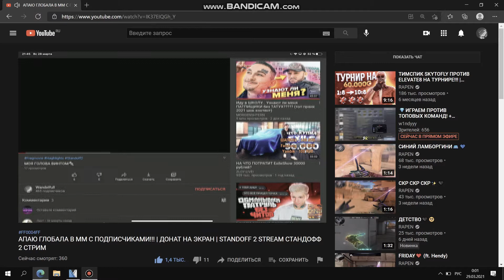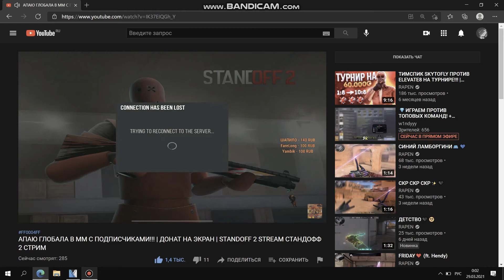RAPEN ОЦЕНИЛ МОЙ HIGHLIGHTS🤩 RAPEN + ОЦЕНКА | STANDOFF 2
Девайс - Телефон: Honor 10i
Наушники - Обычные проводные
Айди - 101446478